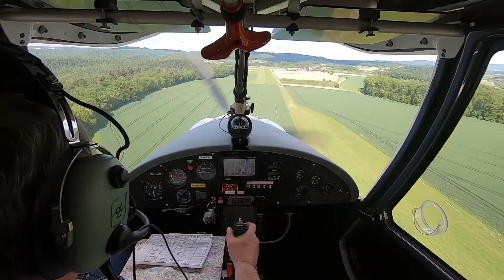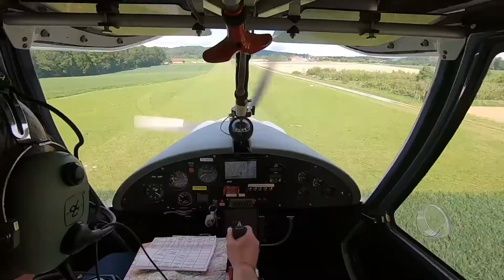Nach Völkleshofen mit der Ikarus C42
Beim zweiten Flug meiner ersten größeren Tour 2021 ging es von Pirmasens in der Pfalz  nach Völkleshofen im Schwäbischen. Flugzeit war 64 Minuten bei heftiger Thermik und bis zu 15kt Gegenwind. Leider hatte sich das (externe) Mikrofonkabel am Headset verheddert und die Mikrofonkapsel ist unbemerkt aus dem Kopfhörer gerutscht, weshalb kein Funk aufgezeichnet wurde. Die Außenkamera am Flügelende hatte sich am Rollhalt, obwohl schon mit iPhone verbunden, geweigert einzuschalten.

Equipment:
3x GoPro Hero 7 Black, hier nur 2 in Betrieb...
Externes Mikrofon mit GoPro-Adapter
Halterungen Eigenkonstruktion
Videoediting auf dem iPad ( LumaFusion )

Gemafreie Musik aus der YouTube Mediathek